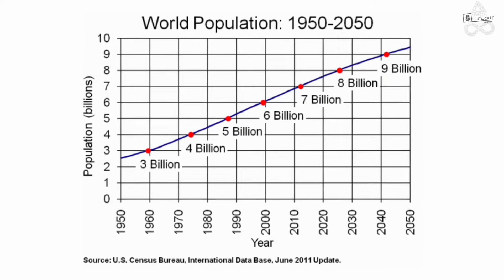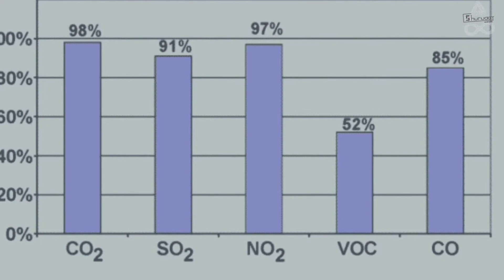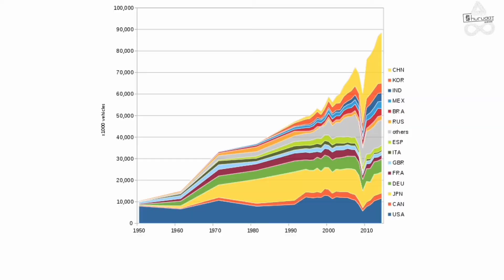Climate Crisis || Cyclone of Ideas || SHURUAAT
Have you ever witnessed the beauty of a sunrise? Oh! Wait nowadays it not possible for many to witness it. The reason is the real beauty of sunrise hides behind the layers of smog.
Have you ever heard your grandparents narrating a beautiful scenic story and you felt like what if I would be there? At the same time have you ever wondered why now we all are not able to see those beautiful skies, sunrises, and much more just from our balcony?
The answer is very simple. We are actually sowing what we have reep. Some human activities have a highly negative impact on our environment which has now forced our environment too, to change and show its unwanted side.

We all want our future to be bright but do you think we continue to harm our environment knowingly or unknowingly will help us in doing so? These things need to be changed and without your help, it won't. We would highly appreciate your participation in making your future bright the only thing you have to do is to share your thoughts and opinions on the last question left for you and help in making our future generation to feel the fresh breeze around them instead of wearing a mask to help them breathe.